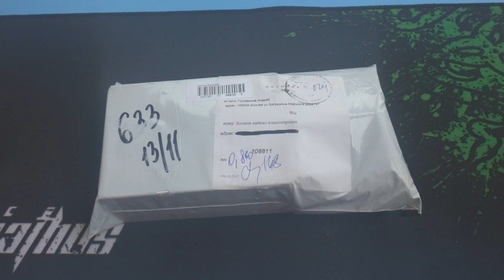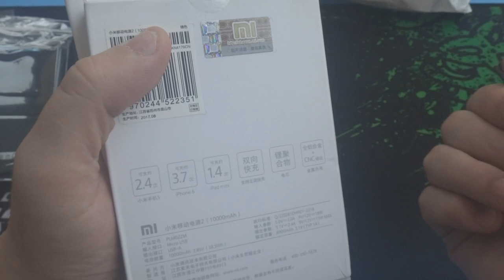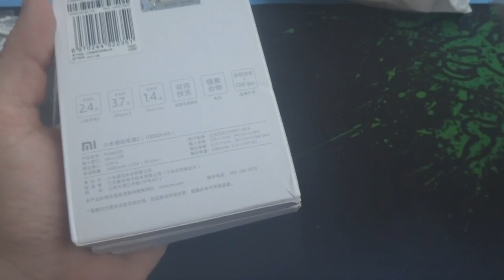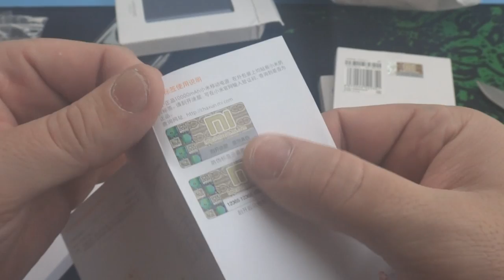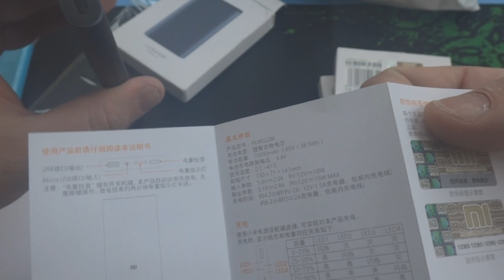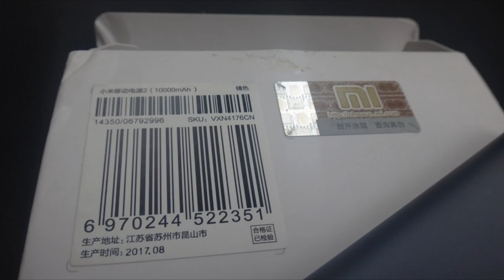Xiaomi Mi Power Bank 10000 мАч